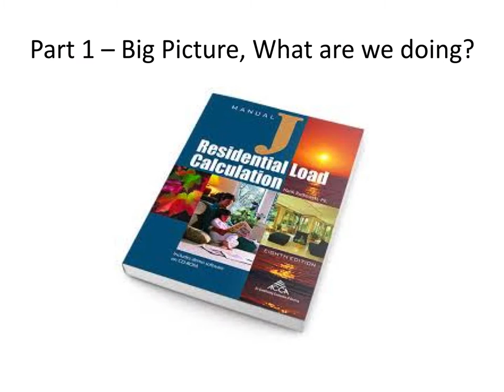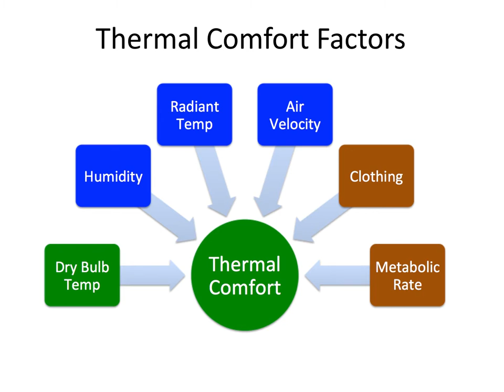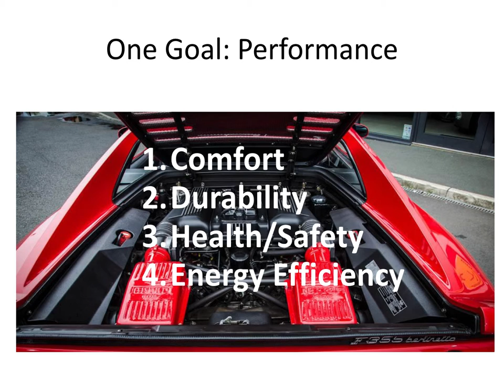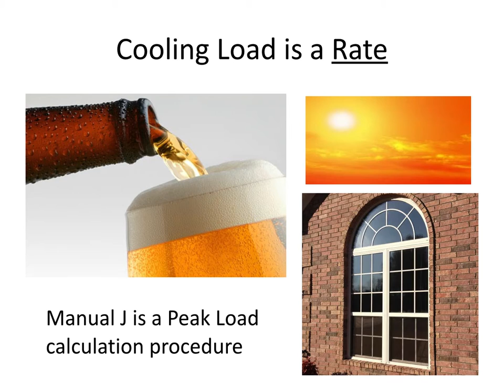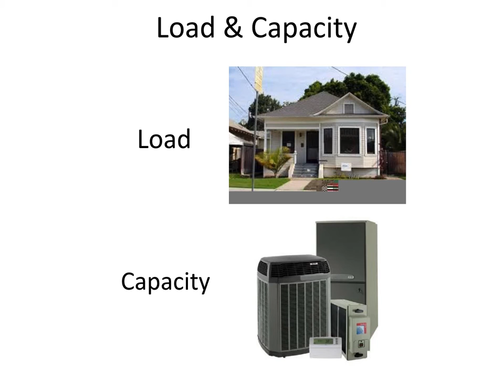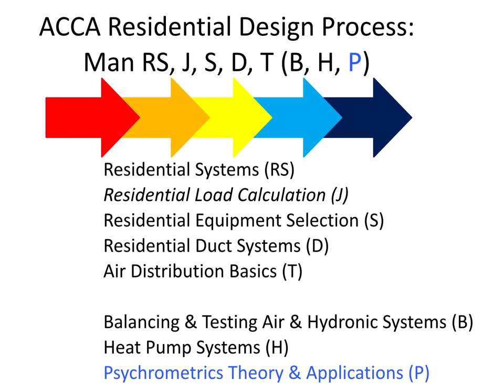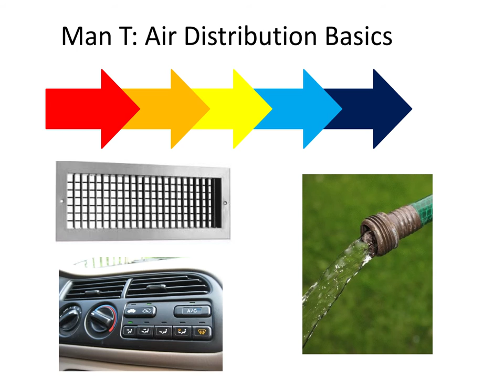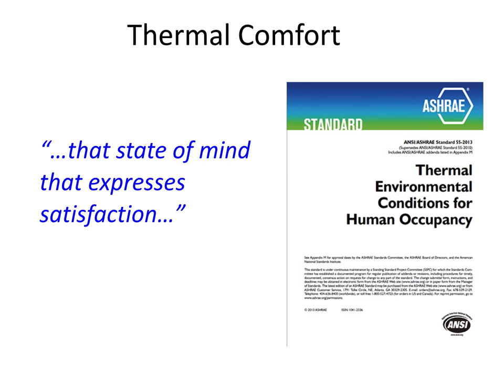ICF Training Module - Manual J - Introduction